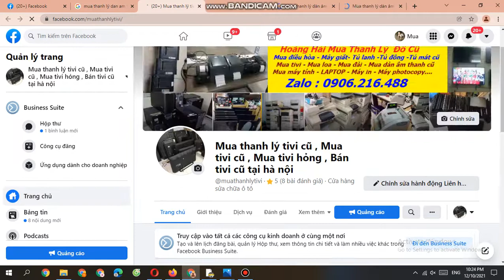Mua thanh lý máy tính văn phòng , Mua thanh lý đồ cũ 0906216488